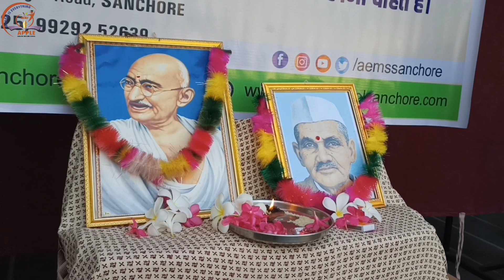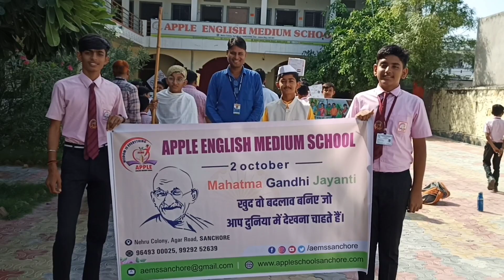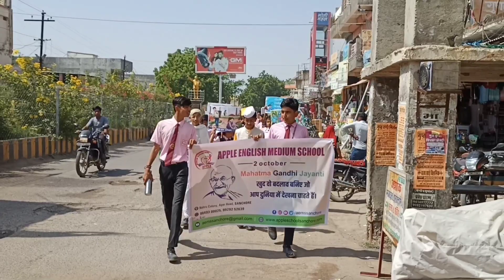Gandhi jayanti celebration by || Apple english medium school || Aems Sanchore